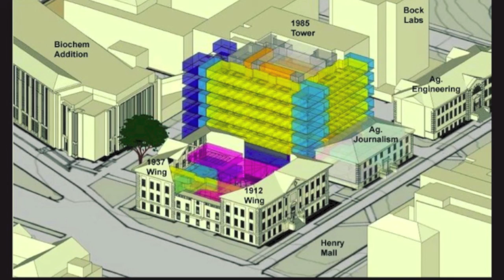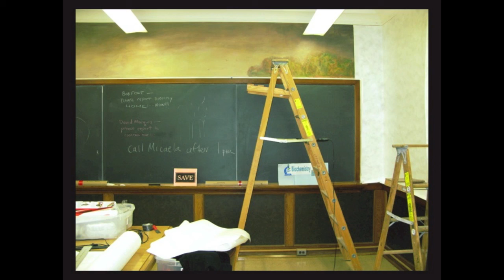Demolition to Restoration: The Conservation of John Steuart Curry's Biochemistry Murals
Joan Gorman, senior paintings conservator with the Midwest Art Conservation Center in Minneapolis, discusses her role in protecting and restoring murals by famed regionalist artist John Steuart Curry.